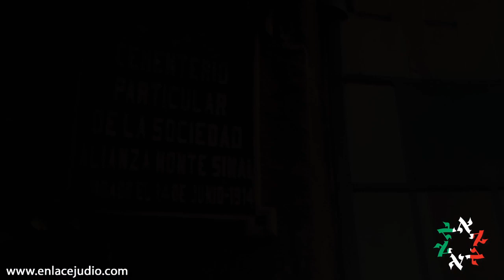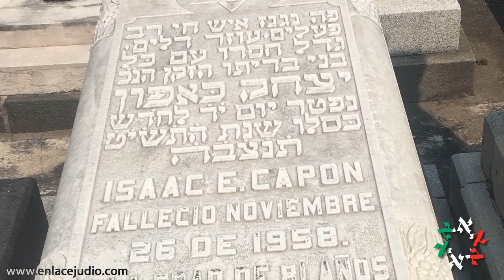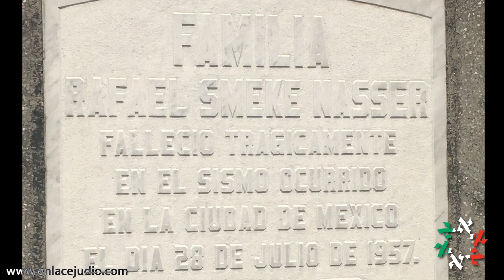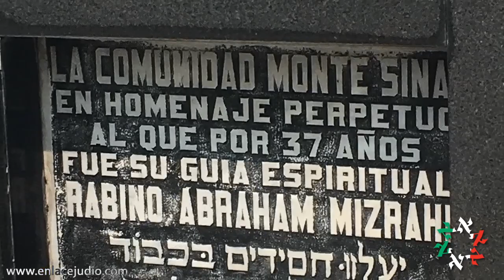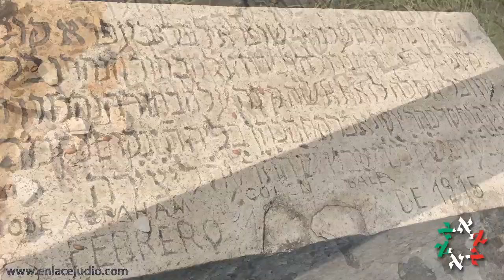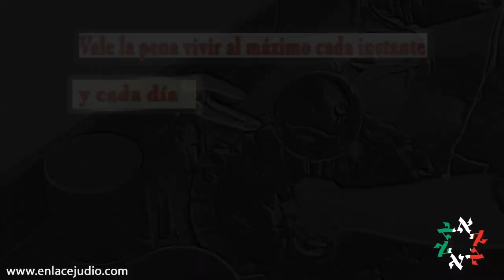Un recorrido por el primer cementerio judío de México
En medio de una ciudad con gran movimiento, se encuentra el primer cementerio judío de México. Fundado en 1914, el terreno comenzó a prepararse para recibir a los primeros judíos, que recientemente asentados en este país, serían enterrados en un cementerio judío en suelo mexicano.